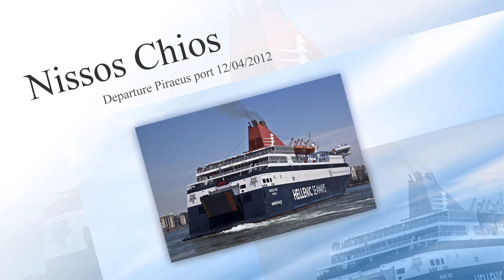NISSOS CHIOS (Ro-Ro/Passenger Ship) Departure from Piraeus port